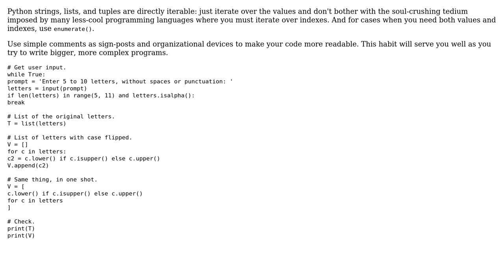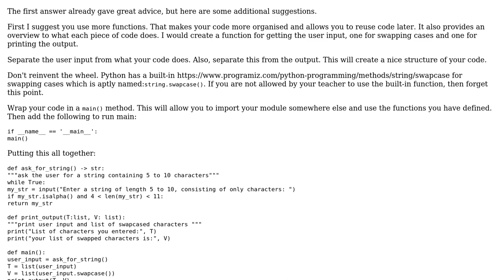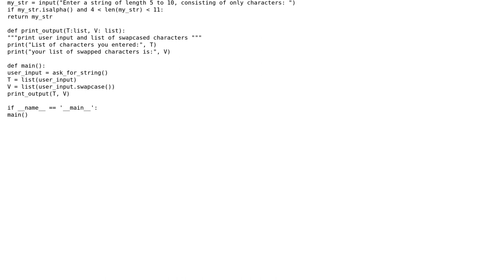Get 5 to 10 characters and flip their case (2 Solutions!!)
Get 5 to 10 characters and flip their case

With thanks & praise to God, and with thanks to the many people who have made this project possible! | Content (except music & images) licensed under CC BY-SA | Music | Images & others | With thanks to user Tomerikoo user Toby Speight user joostblack user FMc user BackpainYT and the Stack Exchange Network Trademarks are property of their respective owners. You are responsible for your own actions.